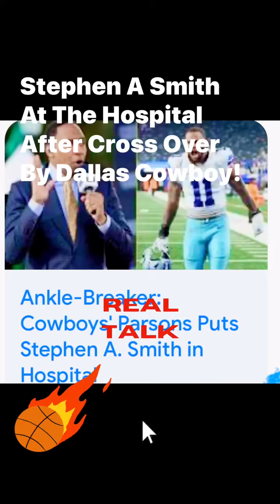Dallas Cowboy Sends Stephen A Smith To The Hospital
The Dallas Cowboys And Micah Parsons Finally Have The Last Laugh After Crossover Sends Stephen A Smith To The Hospital